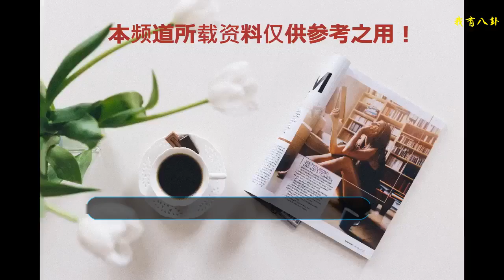若是把中外影視劇中的特效去掉，演員們都演成了“神經病”！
現在中外影視劇，最離不開的就是后期特效了，什么妖魔鬼怪，神仙外星人，怪獸奧特瑪啊，各類各樣，種類豐富
    然而呢，很多你看起來很正常不過的場景，卻是用一些啼笑皆非的手法拍出來的，若是把中外影視劇中的特效去掉
    網友稱：演員們都演成了“神經病”！
    你愛別不信
    國內有很多場面確實是由很多人堆出來的，真人啊，而在美國，人家需要的時間，所以很多都是“充氣娃娃”嗎這是？
    就連最喜歡《暮光之城》中，貝拉撫摸的狼人也是由特效堆出來的
    那么，演員到底是咋演戲的？
國內不是特效，而是一個鏡頭，也做到了類似特效的感覺，估計女演員的內心OS是：我現在在抽筋，嗯，一定是在抽筋.
    最經典的就是《少年派的奇幻漂流》中的自然景觀特效
    漂流記的老虎也是很666了，麻煩您至少拿個像樣的玩偶來吧，這個奇形怪狀的到底是什么東東
    這只會說話的玩具熊，麻煩你嚴肅點
    我們國內的仙俠劇最不能缺少的就是特效了，去掉特效以后，感覺像是再看一群“神經病”跳廣場舞，而且參差不齊
    咱國內的仙俠劇早就開始了這種體驗，但是啊，國外這個童年奧特瑪，原來是這么拍出來的
奧特曼，快，多吃點兒土你就更有力量了. 看完這些有沒有感覺很后悔，為啥要毀我童年
    超人系列，是不是很666呢，好想試一試這個會飛起的斗篷啊
    《權力的游戲》中黑水河大戰是小惡魔的成名之戰，其傳奇程度堪比“赤壁之戰”和“夷陵之戰”，令人震撼的是特效
    然后在爆炸火焰的基礎上添加更多的細節，這就豐富，寫實，然而呢，我們國產火焰
    感覺是“火鬼”要來了
    既然都看了，再來電更扯的情節
    是血？不是，是番茄醬？好像也不是，好像是五毛錢特效啊
    一樣都是血，為啥人家HBO的就那么新鮮……國產的就是顏料呢……
    有木有感覺很可愛呢
    霍建華玩起武俠特效簡直帥死了，而且一點也不尷尬
    下面這張圖，誰看懂了...
    看看《銀河護衛隊》里面的那個超級機槍俠浣熊，是怎么拍出來的吧！
    好想讓龍母摸摸我
    若是把中外影視劇中的特效去掉，演員們都演成了“神經病”，不過，看劇的你過癮就OK的啦